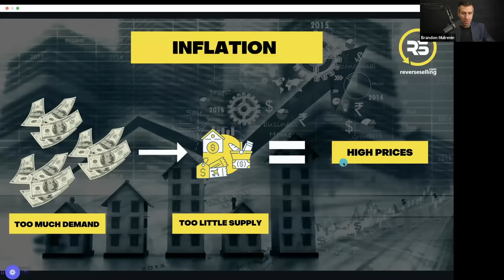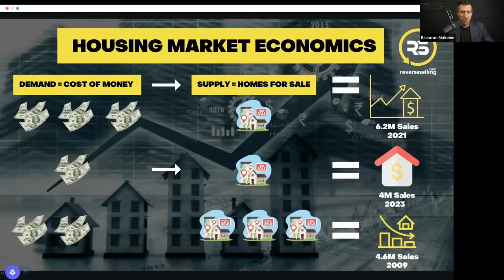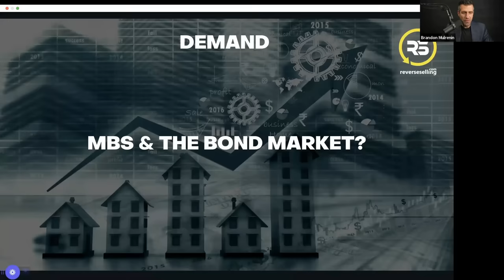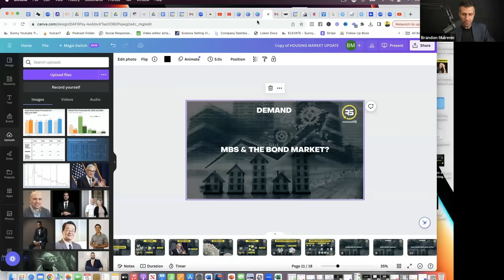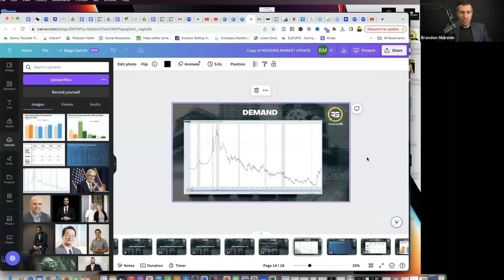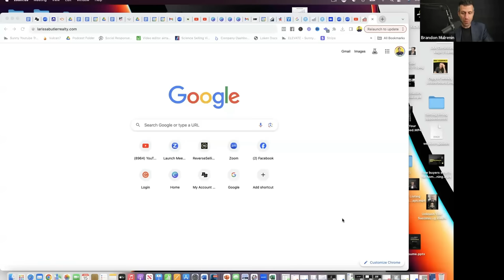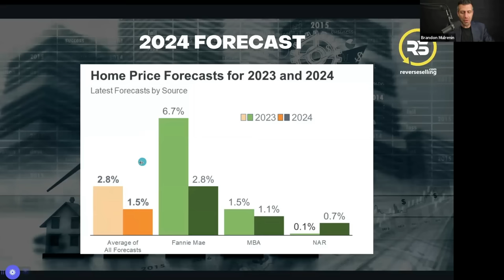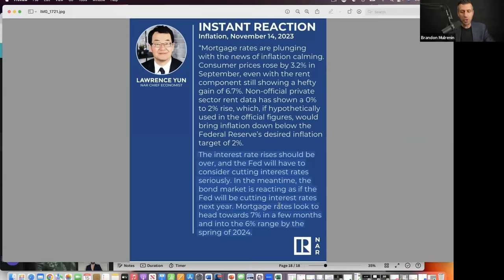What They're Not Telling You About The 2024 Housing Market